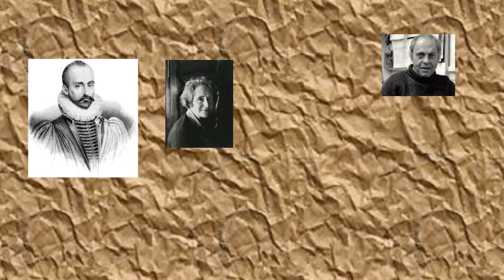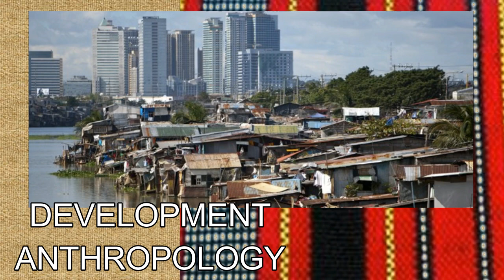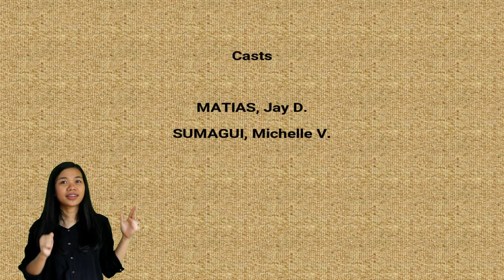CHELLAY: What is Anthropology?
"This video aims to eradicate the misconceptions on Anthropology and explains what it really is"

Sources:

Scott M. Lacy "Anthropology: the study of humanity"
Michael Alan Park "Physical anthropology"